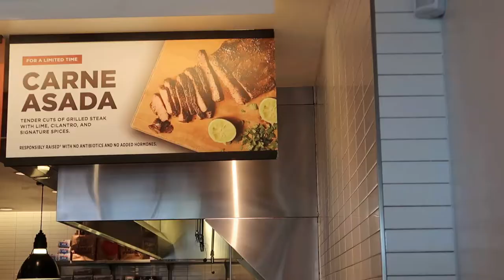CHIPOTLE CAR LUNCH MUKBANG. 🔥🔥🔥